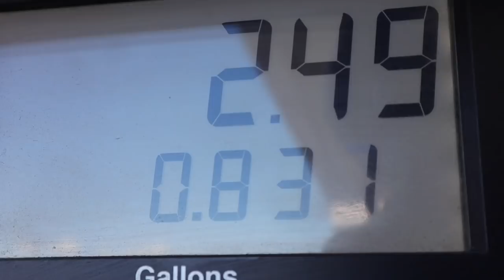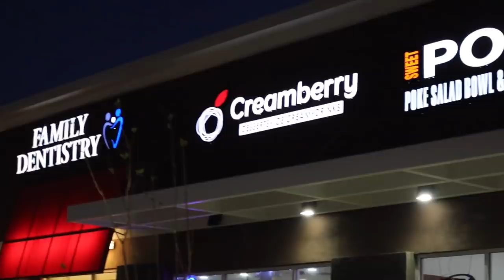LAS VEGAS SPRING BREAK WITH COTTON CANDY BURRITOS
The Bingham family Lake Las Vegas Spring Break week is officially underway! With cotton candy burritos on our mind we piled the kids in the car for the six hour drive south. We got to Las Vegas in record time and first thing we did was jump in the hotel pool and waterslide. Then, it was the moment we'd all been waiting for. Cotton Candy burritos at Creamberry in Las Vegas!!

Our good friends, and Vegas natives, the PhillipsFamBam introduced us to Creamberry cotton candy burritos when we came down for some fun at Cowabunga Bay last year. Well they just passed 100,000 subscribers on their YouTube channel and we knew the only way to celebrate was in true Bingham fashion with big giant balloons and cotton candy burritos filled with cotton candy ice cream, rainbow sour belts, gummy bears, and of course rainbow sprinkles!

Congrats on the 100K milestone FamBam! So well deserved. And thank you Creamberry for being such gracious hosts for our celebration and serving up the most insane desserts on the planet!

Mailing Address:
84062